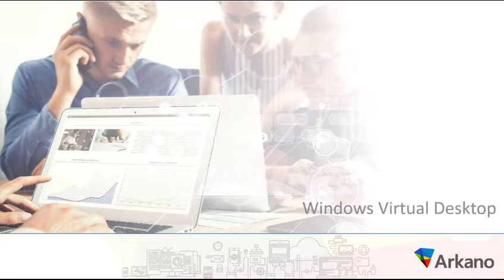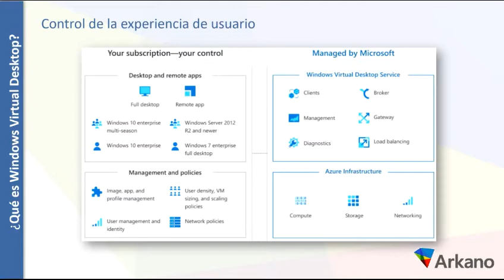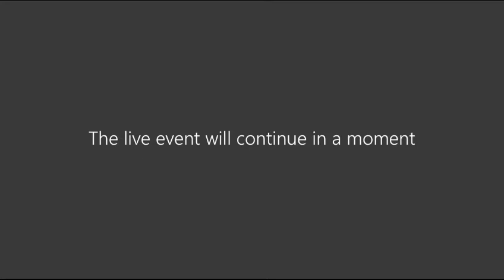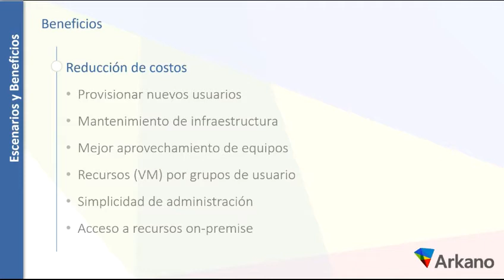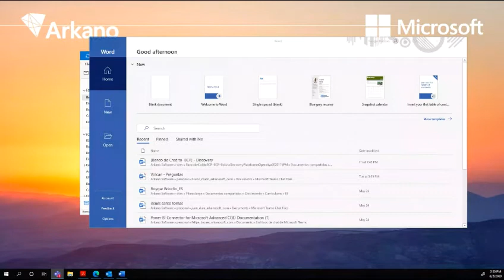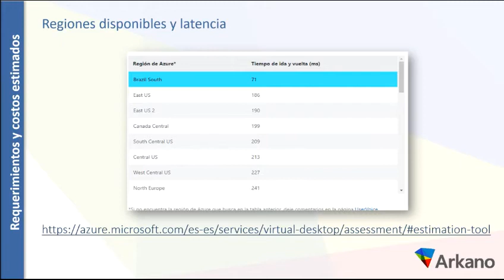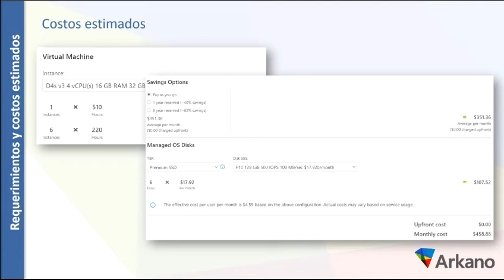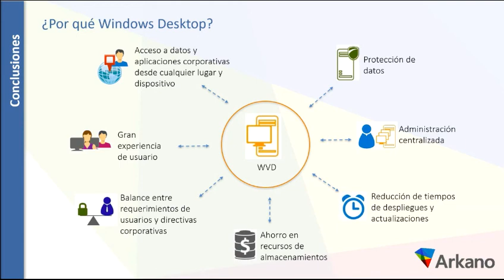Windows Virtual Desktop Day 02.06.2020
Revisa la grabación del webinar enfocado en Windows Virtual Desktop y su utilidad para las empresas y la gestión de un trabajo a distancia seguro.
ArkanoSpeaker: Roygar Briceño